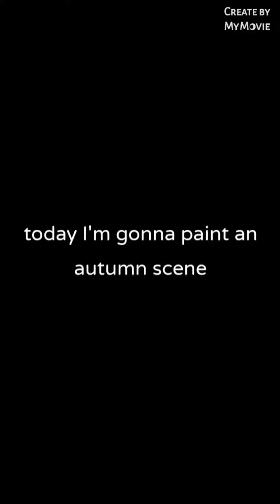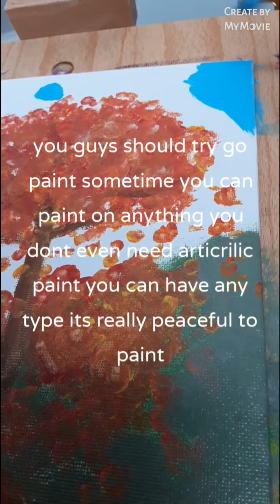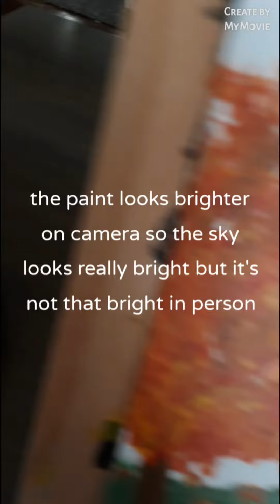Automn scene painting( colors are brighter on camera then in person)